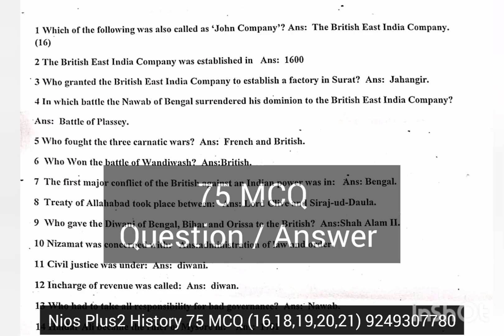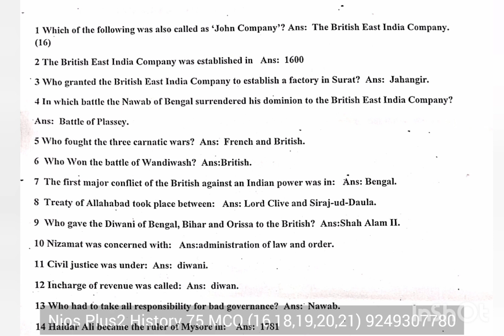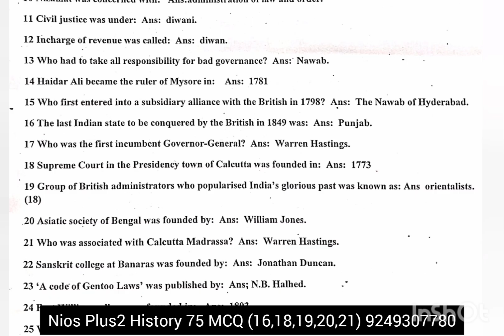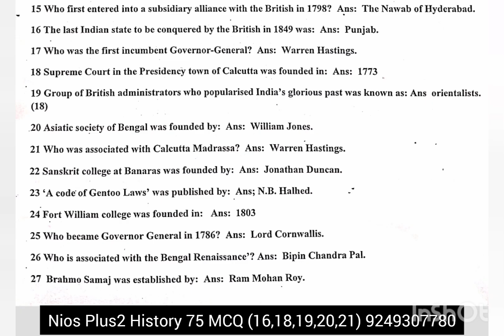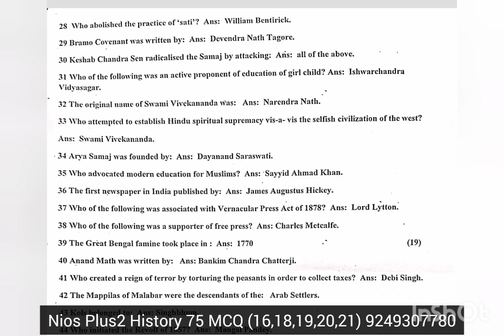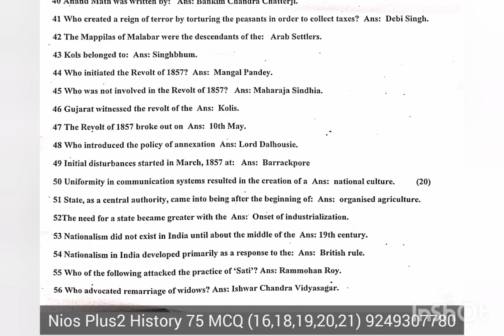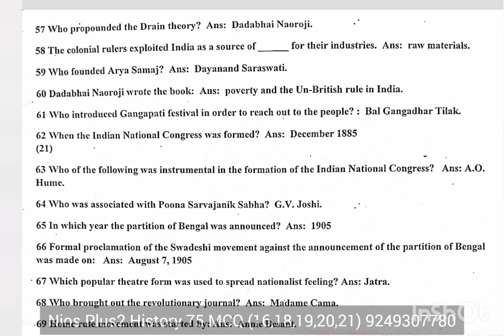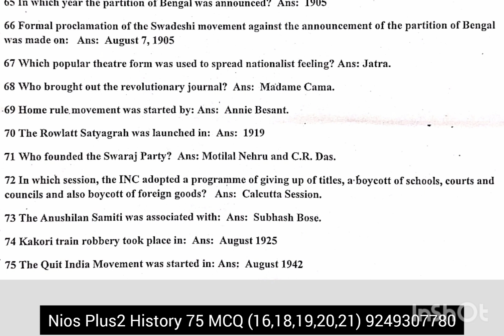NIOS Plus2 History 75 MCQ Question / Answer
Chapter 16,18,19,20,21
75 One Word question / answer